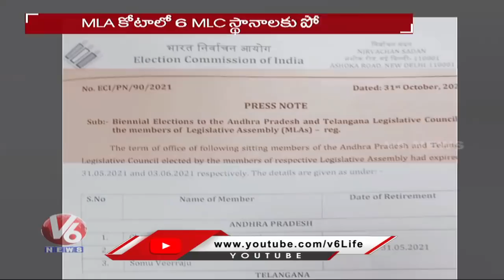Competitions For MLC Posts Under MLA Quota | Telangana | V6 News